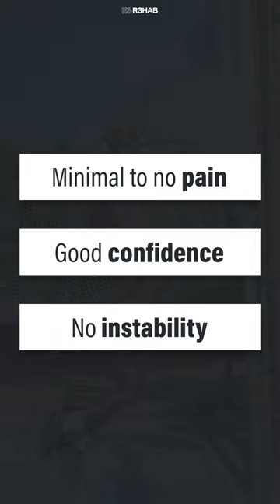Sprained Ankle Rehab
A lateral ankle sprain occurs when you twist or roll your ankle inward at a high speed. The ligament usually involved is the anterior talofibular ligament, and sometimes the calcaneofibular ligament.

We are Doctors of Physical Therapy who specialize in rehabilitation, pain, performance, and injury risk reduction. Our mission is simple: empower YOU to overcome your setbacks and crush your goals using evidence-based education.